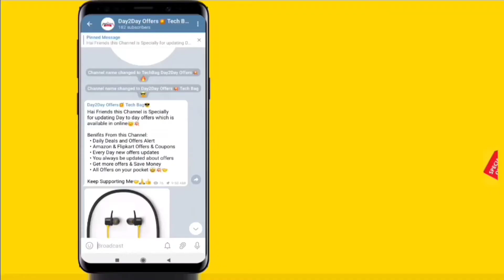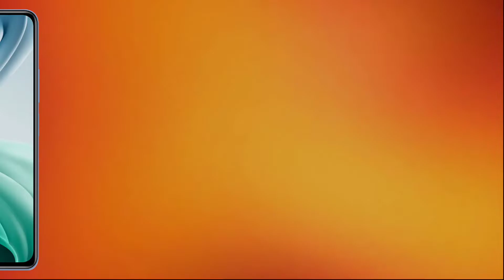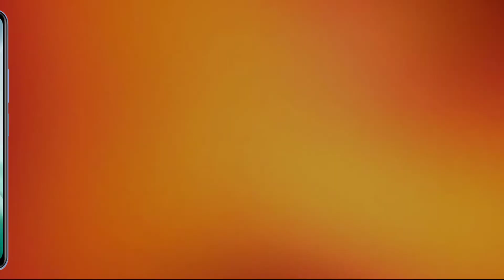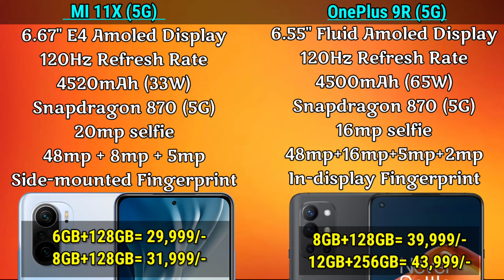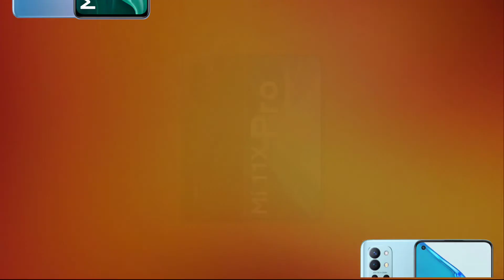MI 11X 5G vs MI 11X Pro 5G vs OnePlus 9R 5G Comparison in Tamil